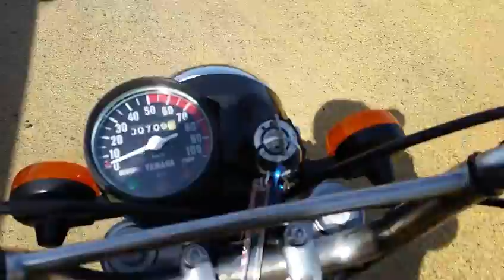ORDC YAMAHA GT50改後期仕様 ミニトレ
バラバラだったGT50復活